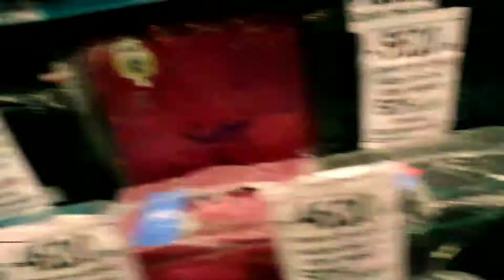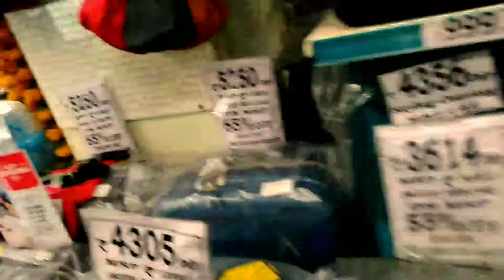D'mart#Christmas​ Offer#New​YearOffer#Collection/Dmart Current Shopping Tour/haul/D'mart New Arrival